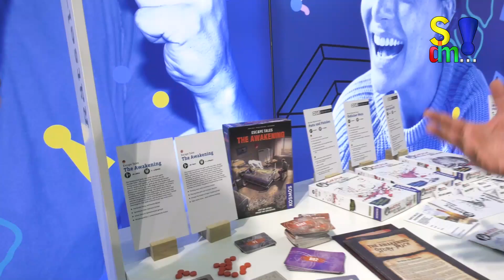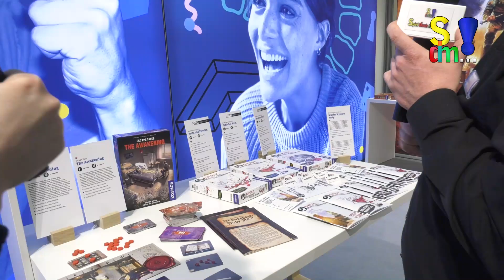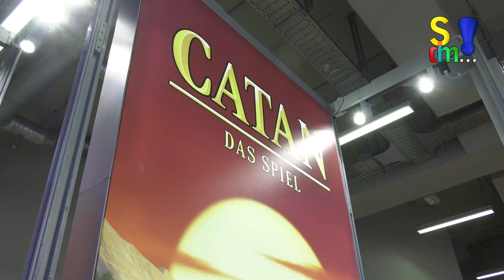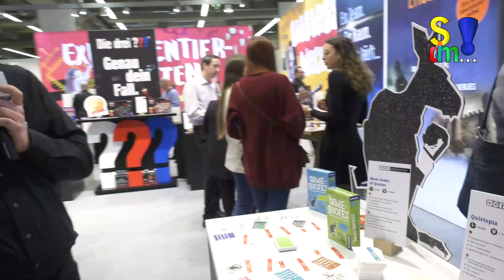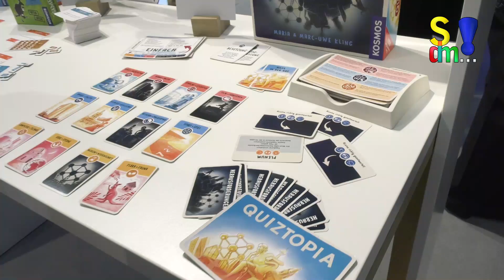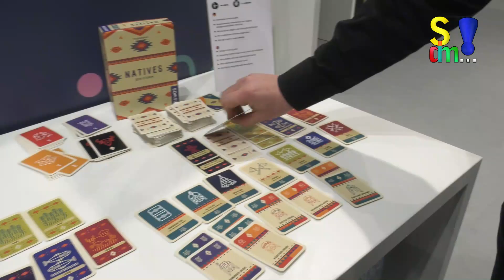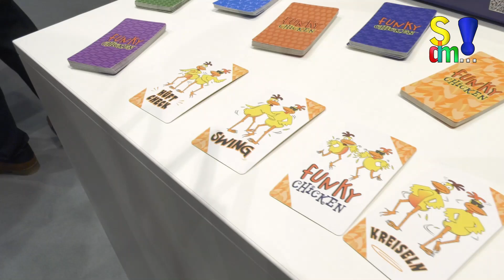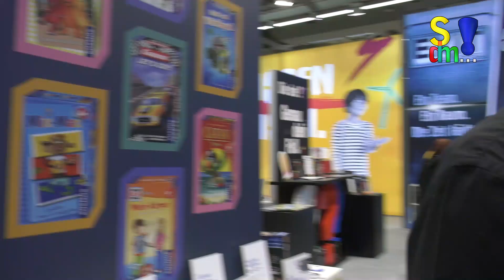Neuheiten – KOSMOS – Spielwarenmesse 2019 in Nürnberg (Spiel doch mal…!) Standrundgang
Auf der Spielwarenmesse in Nürnberg haben viele Verlage ihre kommenden Neuheiten als Preview ausgestellt. Wir haben uns mit Frank Balser, Erklärer bei Kosmos, beim Stand von Kosmos getroffen. Er hat uns einmal durch die Neuheiten geführt.